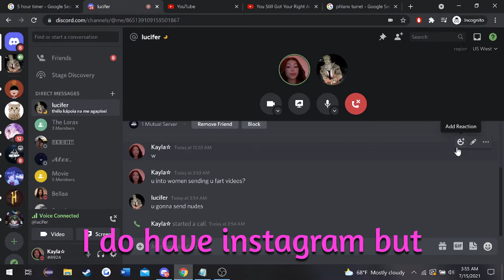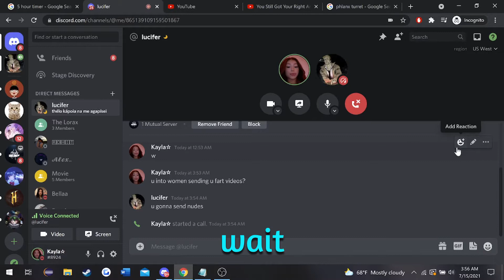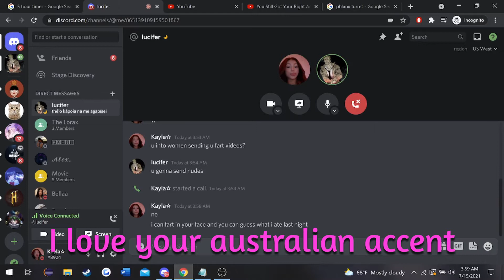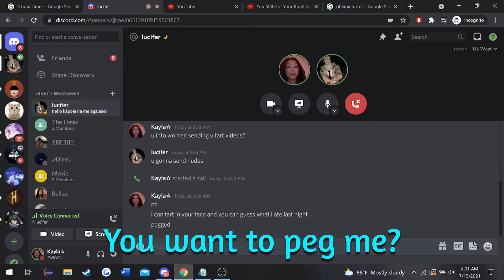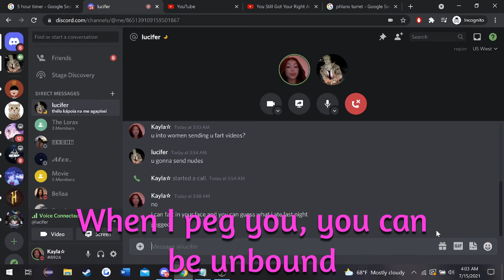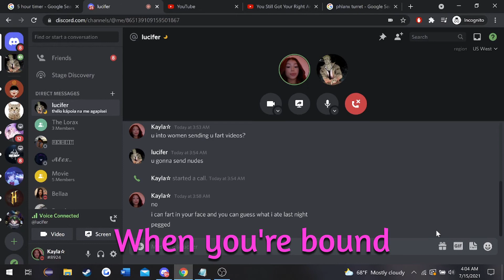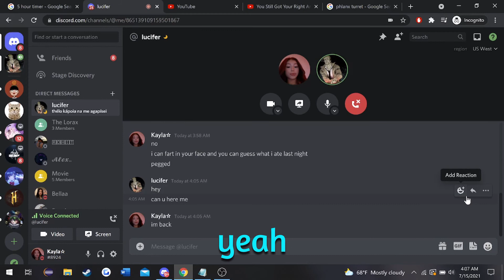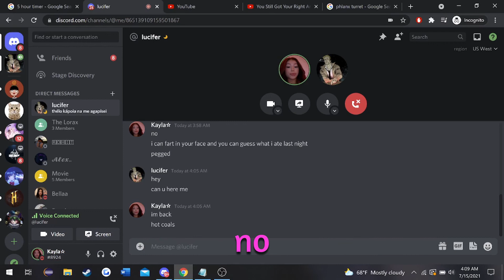Farting E-Girl Flirts With Beta Orbiter